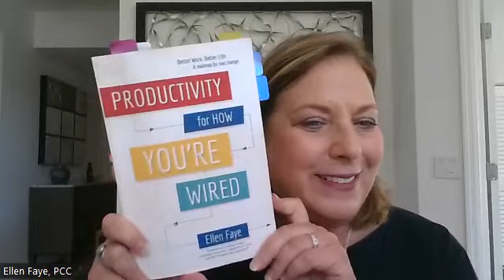How to become more productive with Ellen Faye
Interview with Ellen Faye a Certified Productivity Leadership Coach and author of the book “Productivity for how you are wired”.